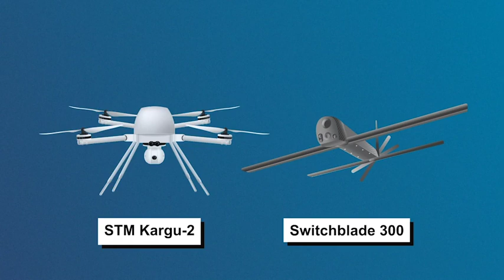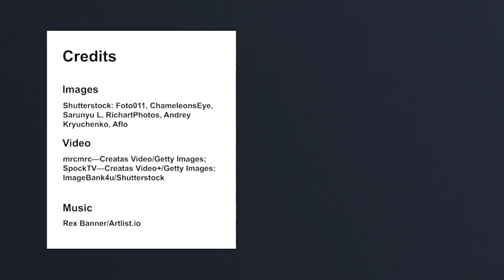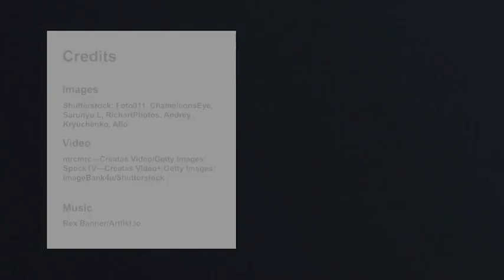自律型致死兵器：自律型致死兵器をどのように分類できるか？ 1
概要
機械が自律的に人を殺すことは許されるのでしょうか？

人工知能（AI）と顔認識技術を搭載した兵器は、人間の監視なしで作動します。このような兵器はいま現実のものとなり、世界中のAIの専門家たちの関心を集めています。
一連の授業を通じて、自律型致死兵器に私たちはどう向き合えばよいか考察するための視点を学びます。
また、戦争にはどのような種類があるか、人工知能にはどのような可能性があるか、自律性をどう定義できるかを検討することで、自律型致死兵器とは何かについて自分なりの視座を持つことを目指します。
自律型致死兵器の開発に向き合うための倫理的な判断基準について検討し、意見をまとめることをゴールに据えています。

協力：ニューサウスウェールズ大学　トビー・ウォルシュ教授

学習目標
知識・技能：
正戦論や知性、自律性の特徴に基づいて、自律致死兵器を定義できる。

思考・判断・表現：
自律致死兵器に対する倫理的な立場を選択し、反対する立場の人々に対して自分の立場の正当性を主張できる。

主体的に学習に取り組む態度：
第１回授業で実施した｢未来の教室｣ コモン・ルーブリックでの自己評価と授業最終回での自己評価を比較し、プロジェクト前後での自身の変化を指摘できる。

評価方法
各コマでの自己評価
各コマの最後で生徒が自分自身の学習活動を振り返ることができるよう、自己評価活動を設ける。

最終課題
コマ⑤の宿題として、生徒の学びを確認し、着実なものとするためにレポート課題を課す。学習目標の３観点、それぞれについて生徒個人の学習成果を確認する。